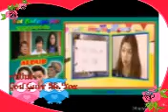AlDub • God Gave Me You